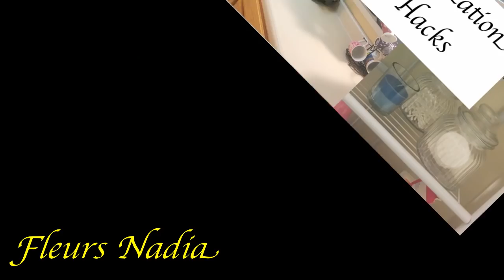ادا مطبخك او حمامك صغير اجي تشوفي كيفاش تنظيمه بأشياء بسيطة و رخيصة مع بعض الافكار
Organization Hacks
لسلام عليكم و انشاء الله يعجبكم الفيديو و بليزاشتركو في القناة ليصلكم اي جديد و في نفس
ادا عندك حمام صغير اجي تشوفي كيفاش تنظيمه بأشياء بسيطة و رخيصة مع بعض الافكار الرائعة